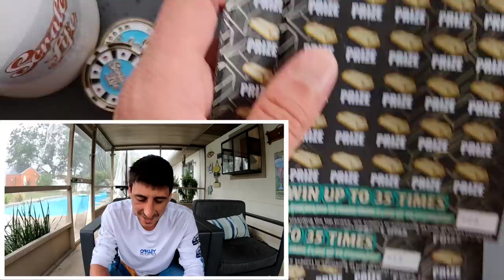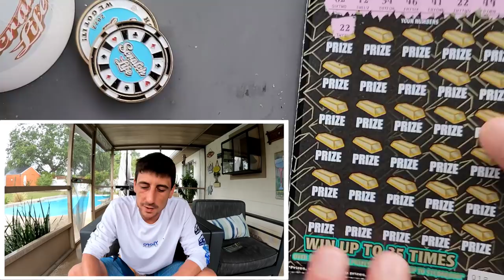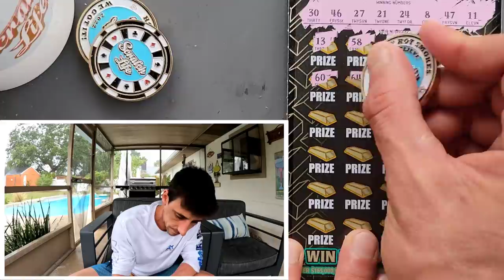BOOM 1st Scratch We Got It!🚀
OMG Guys 1st Scratch...BOOM
3 X $30 Goldrush Supreme scratch off tickets from the florida lottery!

 The Ring Light I use: